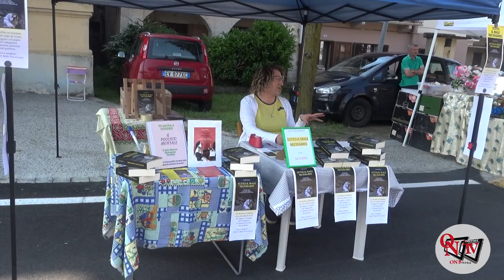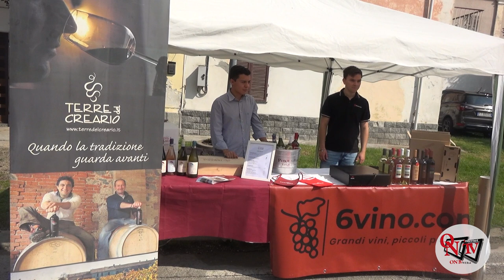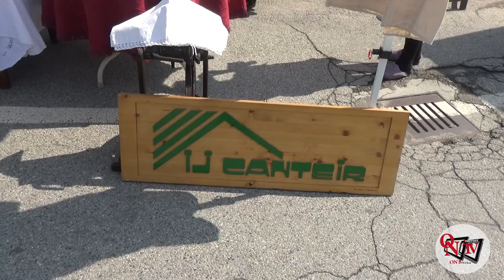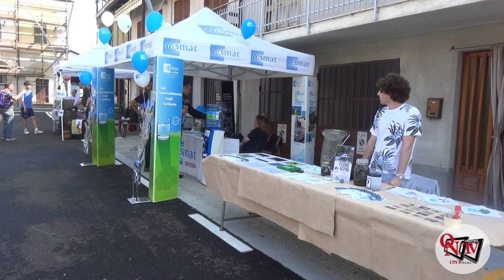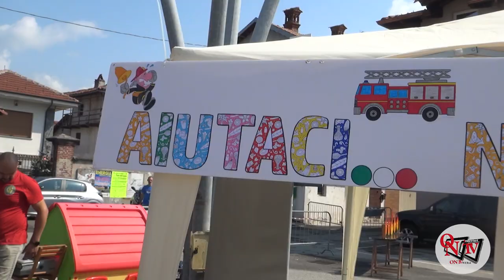LUSIGLIE' - Torna dopo 10 anni la Festa dell'acqua.. un successo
LUSIGLIE' - Nonostante la pioggia, lo scorso sabato sera, 27 maggio 2023, abbia provato a rovinare l’evento, alla fine la Festa dell’Acqua a Lusiglié è riuscita ed ha offerto un bel momento di socialità e divertimento.
Apertasi venerdì sera con una proiezione video e con uno spettacolo entrambi applauditi, é proseguita poi sabato con l’inaugurazione della mostra fotografica di Ivano Bianco Levrin dal titolo “I colori dell’acqua”, mentre piacevole e divertente è stata anche la di sfida dal titolo “Il Quizzone” che ha visto la vittoria della Pro loco di Lusiglié nei confronti di quelle di Feletto, San Giorgio Canavese e Ciconio.